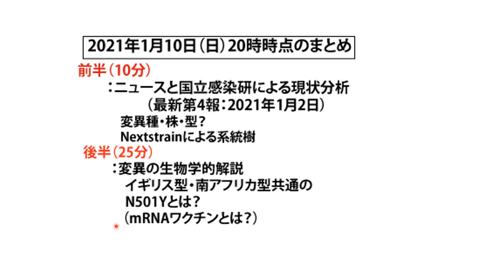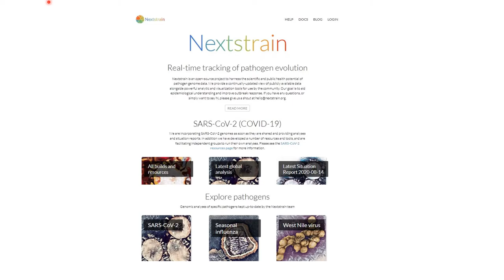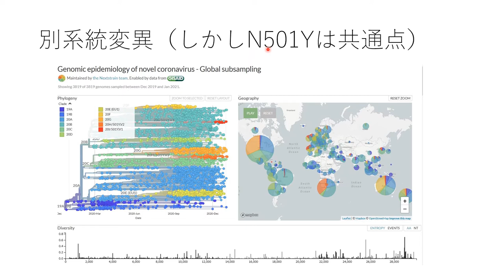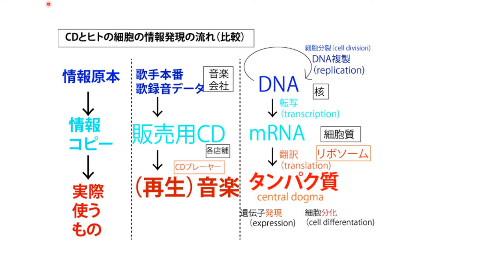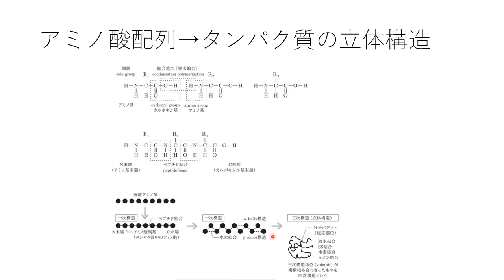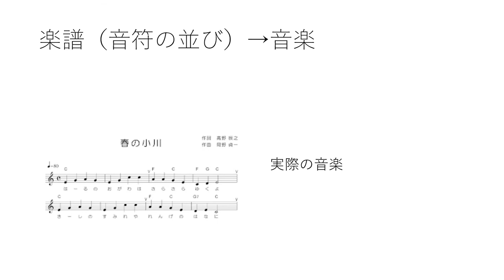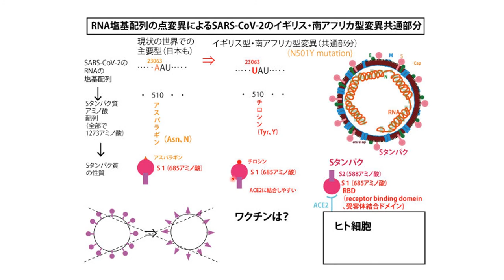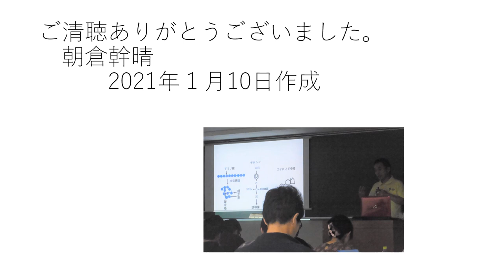「イギリス・南アフリカで発生したウイルス変異型の基礎知識」（37分）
予備校生物科講師・船橋市議の朝倉幹晴が発信するウイルス基礎知識動画
2021年1月10日20時発信